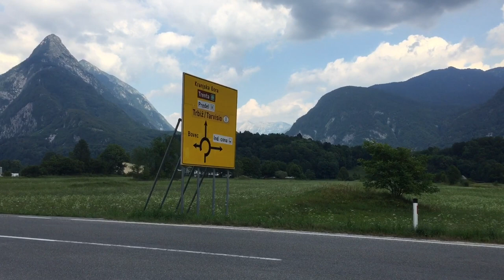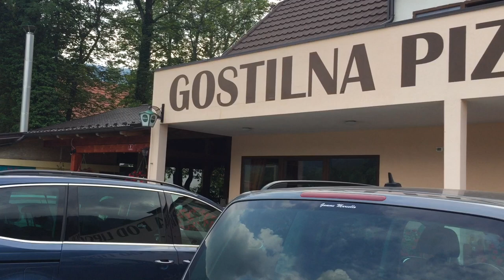Is BOVEC SLOVENIA worth visiting? | Day 1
”Bovec is a mountain town in northwestern Slovenia. It’s surrounded by the peaks of the Julian Alps, such as Kanin and Krn. The mountains, forests and glacial lakes of Triglav National Park are to the east. The turquoise Soča River, with its rapids, is popular for water sports. The Walk of Peace trail takes in various sights linked to WWI, such as the Ravelnik Open-Air Museum, which preserves trenches and bunkers.”

I hope you enjoyed watching! Thanks and God bless us all!😊
SalaMUCH  sa support nyo at sa lahat ng nanood!😊

I hope you enjoyed watching! Thanks and don’t forget to like and share, & if you’re new here to our channel don’t forget to hit the subscribe button and hit the bell 🔔 notification so you’ll be notified every time I upload a new video.😊